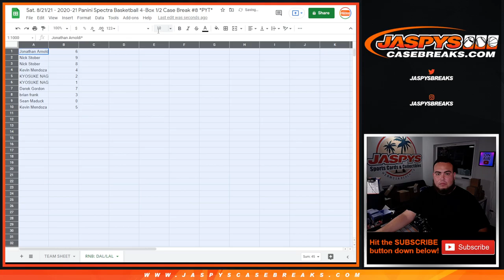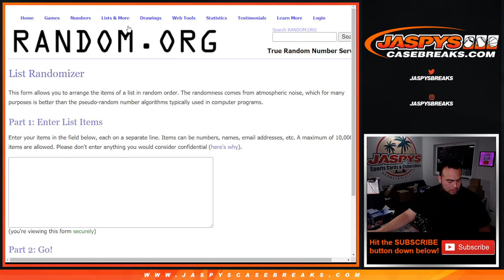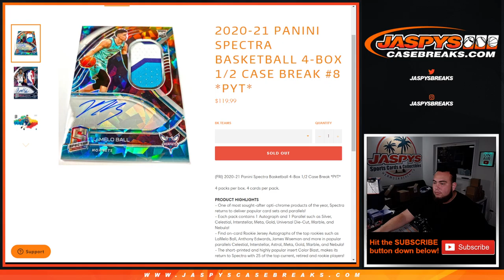Sat. 8/21/21 - RNB: DAL/LAL - 2020-21 Panini Spectra Basketball 4-Box 1/2 Case Break #8 *PYT*